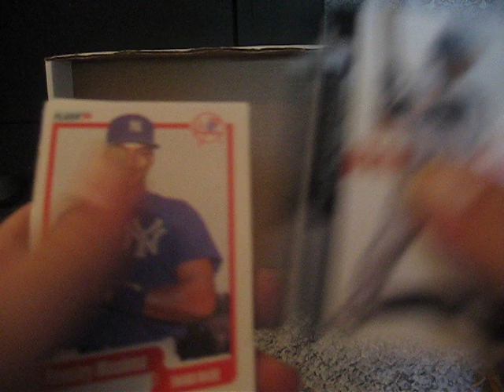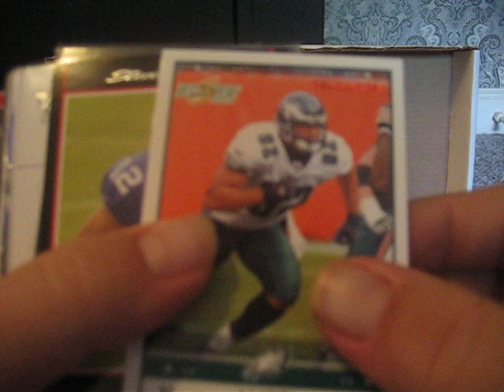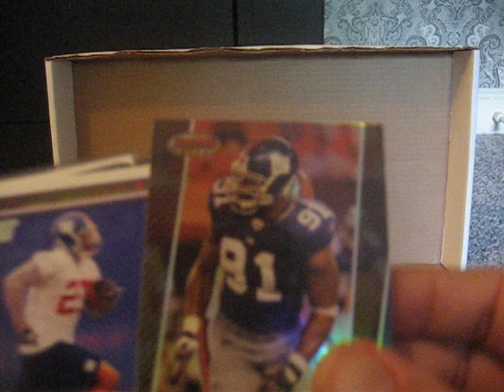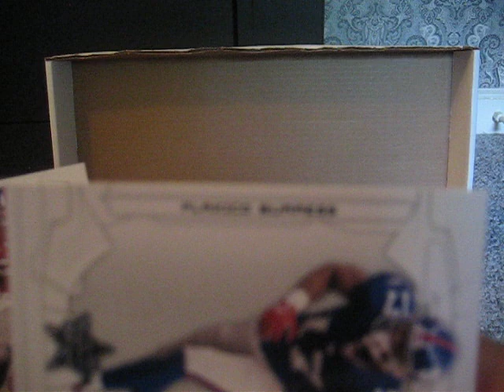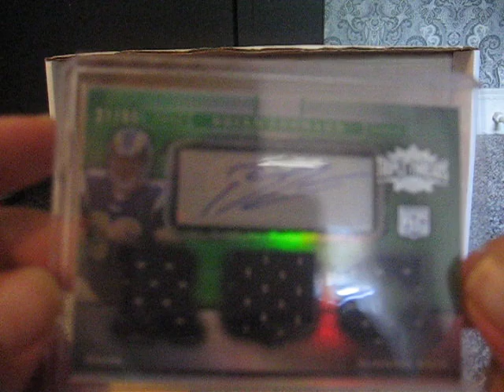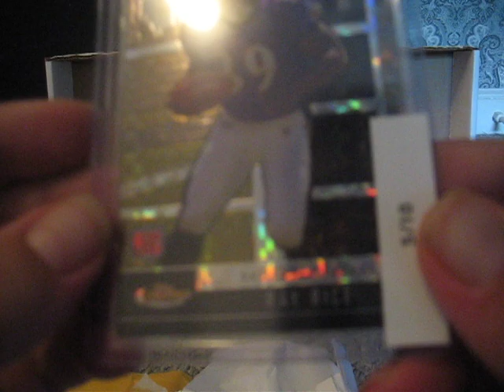Mailday part 2/2 CARE PACKAGE SUB CONTEST ENTRY from PantherFan3417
Kudos to Jake for getting in on one of the GREATEST ideas I've ever heard/seen on YouTube!

Thanks ONCE AGAIN Tom for this great contest!